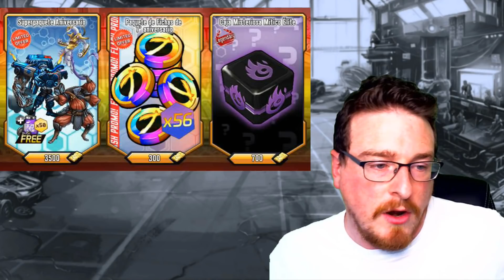🔥SPECIAL🔥 Mutants 7th Anniversary News! | Mutants: Genetic Gladiators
The 7th Anniversary is HERE! lets see what we can expect in this Special News

Crossbreed, train & assemble a powerful team of mutants that will vanquish your opponents in worldwide competitions and multiplayer arenas.
In Mutants: Genetic Gladiators, you will unlock 6 different mutant genes: Sabre, Undead, Cyber, Zoomorph, Galactic and Mythic. Breed your mutants together to create hundreds of possible combinations. Discover and collect over 100 unique and different mutants.

Facebook Name: Picky Gazza